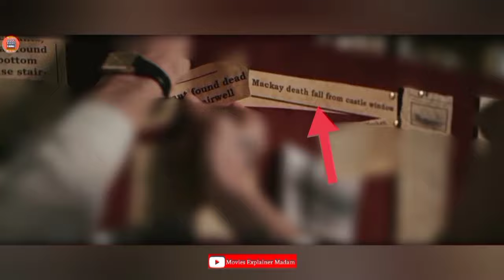Playhouse - 2020 Explained In Hindi / Urdu | Playhouse Movie Explained In Hindi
Tell or Suggest Me Anything into the Comment Section. 😊

I made the music personally with an instrument 🎹👈

About the Movie:
Playhouse is a 2020 British horror-thriller film written and directed by Fionn and Toby Watts. The film stars Rebecca Calienda, Grace Courtney, Mathilde Darmady, Julie Higginson, William Holstead, Helen Mackay, Eilidh McLaughlin, and James Rottger.